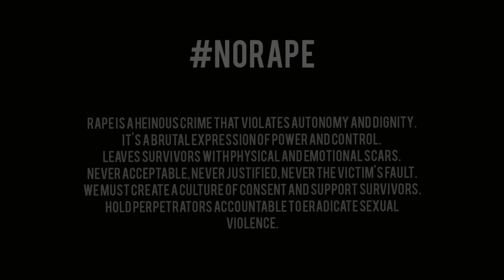ERROR 376 - PRIME | LATEST RAP | OFFICIAL AUDIO | 2024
Artist - Prime
Mix/master -  Prime
Beats -HosseinAmin beats

THIS ONE IS ON THE SERIOUS TOPIC

Rape is a heinous crime that violates autonomy and dignity.
It's a brutal expression of power and control.
Leaves survivors with physical and emotional scars.
Never acceptable, never justified, never the victim's fault.
We must create a culture of consent and support survivors.
Hold perpetrators accountable to eradicate sexual violence.